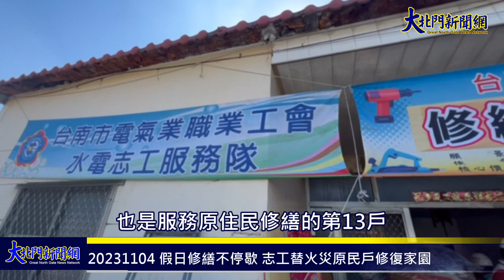20231104 假日修繕不停歇 志工替火災原民戶修復家園—大北門新聞網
臺南市政府勞工局積極實踐市長黃偉哲「希望家園」的施政理念，致力結合做工行善團志工為弱勢勞工家庭打造更安全、更有品質的居住環境。今日(11/5)由木工工會及電氣工會志工攜手為弱勢家庭修繕房屋，此外施余興望議員、原住民族事務委員會白惠蘭主委今日也特地前來關懷，共同協助經濟狀況不佳的弱勢市民改善居住環境。

   居住於新營區，平常從事路邊擺攤賣麵的58歲原住民高姓勞工，因居住的房屋於今年不幸發生祝融，導致家中多處毀損，因經濟狀況不佳無力自行負擔修繕費用，勞工局在接獲通報後，立即前往會勘，並安排做工行善團接續修繕，首先由電氣工會進行電路線配置及燈具換裝、鋁製品工會進行鋁門窗安裝、泥水工會協助浴室牆壁磁磚黏貼，今日由木工工會及電氣工會接棒進行客廳天花板拆除、浴室天花板輕鋼架安裝、冷氣電線配置及燈具安裝施工，其中木工工會田政仕、黃麗娜為夫妻檔家庭志工，也一起共襄盛舉前來修繕，希望能為修繕戶帶來更安全的居住環境，此外勞工局也特地致贈象徵志工大愛精神的「有情有疼心ㄟ厝」的標誌。

    勞工局長王鑫基表示，做工行善團的志工們犧牲假日，接力為弱勢家庭修繕，致力讓臺南市成為「有情有疼心」的城市，今日完成第242戶的房屋修繕，也是服務原住民修繕的第13戶，看修繕志工無怨無悔的付出，真的非常令人感佩，在此特別感謝餐飲工會郭國仁理事長、錢畇方及林佑厚、劉雅惠夫妻檔等志工提供今日的午餐、大台南總工會鄭山林理事長捐贈飲品，感謝志願服務協會李俊平及陳美華夫妻檔家庭志工，也感謝新營訊亞公司李老闆於10/29將高雄家要汰換的木製床、電腦桌跟冰箱請搬家公司送至隆田二手家具倉庫，11/1電氣工會吳福川及林錦雀夫妻也捐贈沙發組、茶几等家具，大家一同有錢出錢、有力出力，努力讓弱勢家庭有個安穩的家。